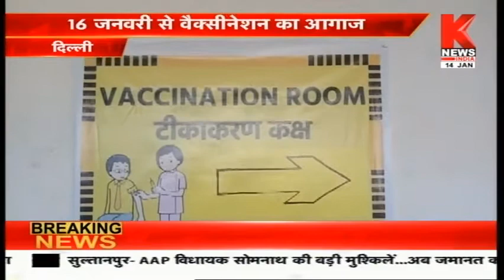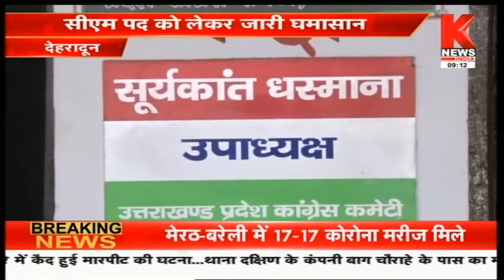उत्तराखंड की ख़बरों का खास बुलेटिन || Hamara Uttarakhand || Knews